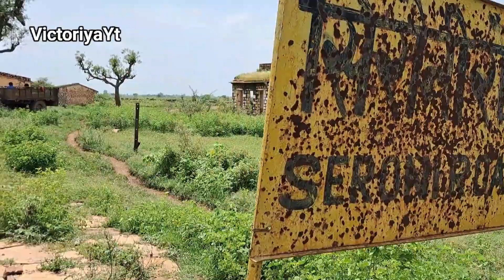श्योपुर जिले के सिरोनी रोड से सिल्लीपुर तक पटरिया उखाड़ने का काम शुरु |gwalior sheopur new railline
Recording Dated - 25/08/2023
  Recording Time - 01:47am

श्योपुर जिले के सिरोनी रोड से सिल्लीपुर तक झाझरिया निर्माण कम्पनी ने पटरिया उखाड़ने का काम शुरु दिया है
सिरोनी रोड से वीरपुर तक का टेंडर है

gwalior sheopur Railway line news
gwalior sheopur train news
gwalior sheopur Railway line ki jankari
gwalior sheopur broad gauge railway news today
sheopur se sironi road or sironi road se birpur tak railline news
sheopur madhyapradesh railway line news
aaj ki jankari railline ki

indian_railways india
indian_railways_latest_news india
gwalior sheopur broad gauge conversion ka kam
sheopur jile ke sironi road se shuru ho Gaya hai
sironi road par gwalior sheopur railway line par patriya ukhadne ka kaam shuru ho Gaya hai
sheopur railway line
gwalior to sheopur railway line
gwalior sheopur broad gauge conversion
gwalior sheopur railway line

sheopur jile me kaam shuru